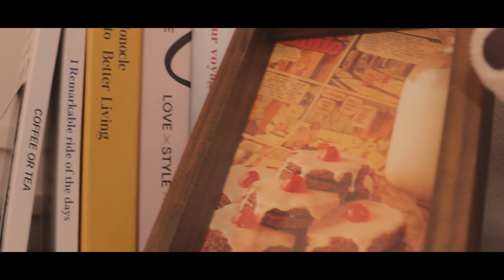빨간의자(REDCHAIR) - 하루를 돌릴 수 있다면(If I can turn back) / Teaser 1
듀오 빨간의자(REDCHAIR)의 '하루를 돌릴 수 있다면(If I can turn back)' / Teaser 1

서로를 위한 이별이기에 덤덤히 받아들였지만 사실은 진심이 아니었다.
하루를 돌릴 수만 있다면 다시 한번 널 붙잡고 돌아와달라 말하고 싶다.

release 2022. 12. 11(일) PM 12